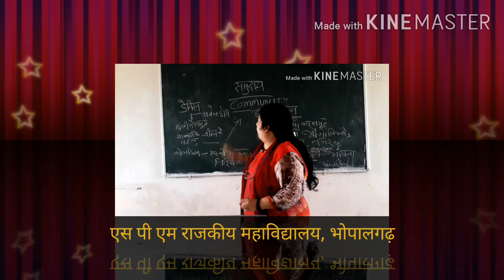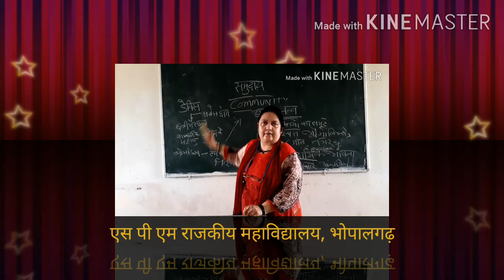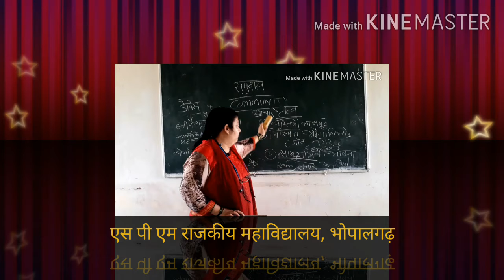समाज शास्त्र- टॉपिक समुदाय By डॉ अलका बोहरा, सहायक आचार्य